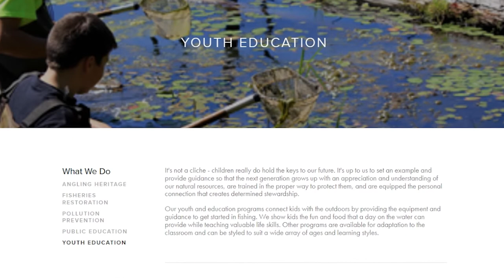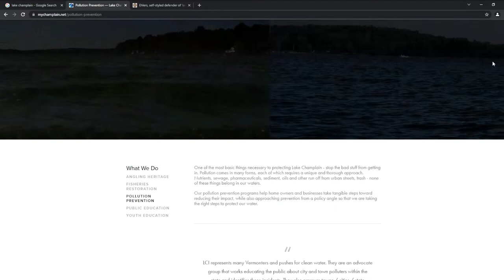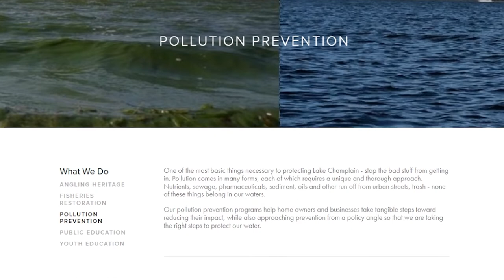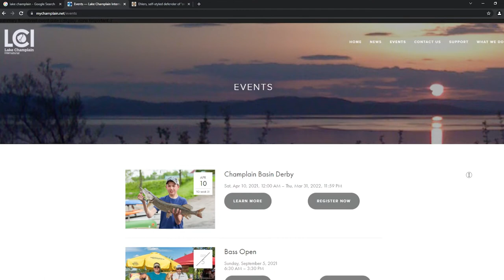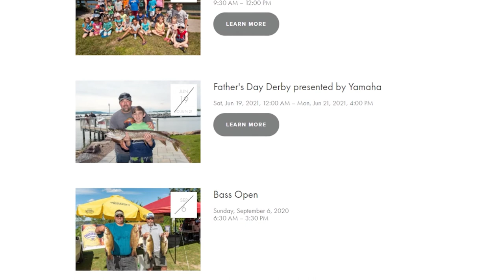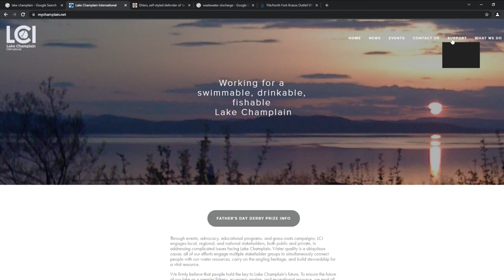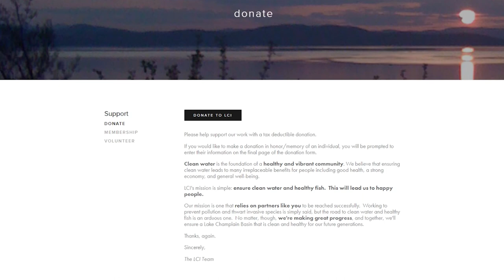Positively Vermont: Lake Champlain International 11/15/2021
Dennis McMahon interviews Elizabeth Ehlers from Lake Champlain International, an NGO addressing the many issues facing Lake Champlain.